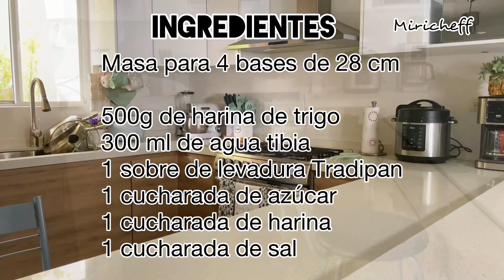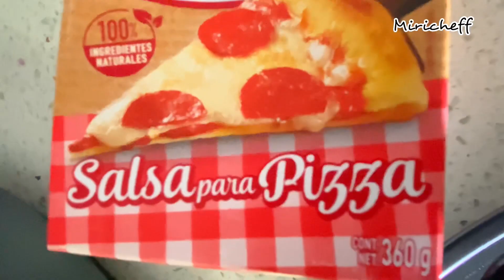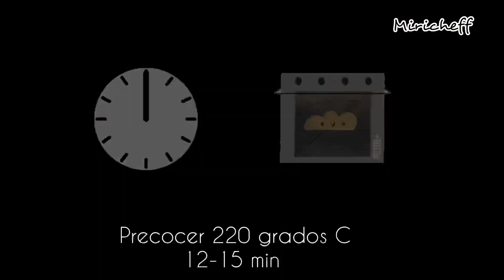Pizza Gobernador y Pizza Pepperoni con Masa hecha en casa desde cero. Aprende hacer pizza.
Te enseño cómo hacer pizza casera. Receta de masa para pizza y preparamos la pizza con proceso paso a paso desde cero. Pizza sin químicos. Pizza hecha en casa en horno de estufa. Pizza estilo gobernador con camarones y jamón serrano y pizza de Pepperoni. Individuales para compartir.